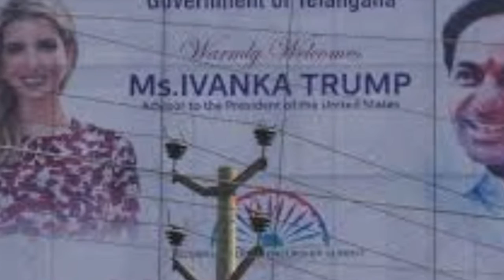Evanka in india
ivanka in india